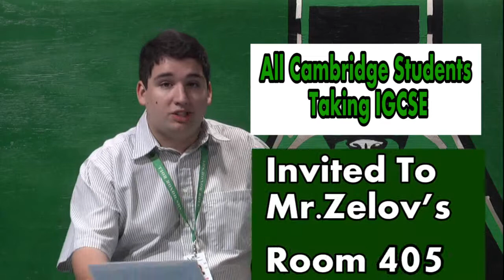amplified news 5-9-14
Student council elections